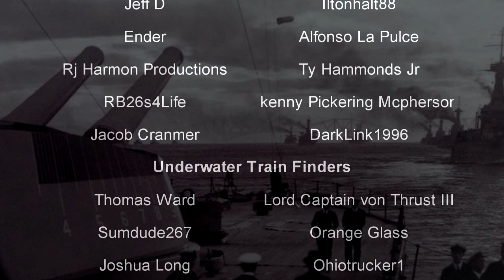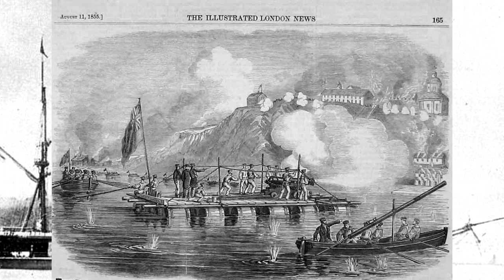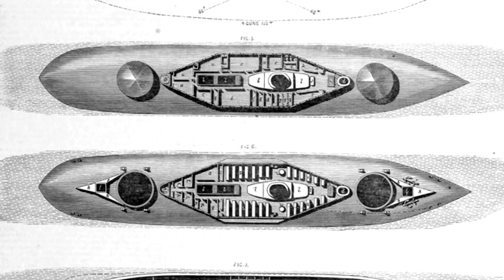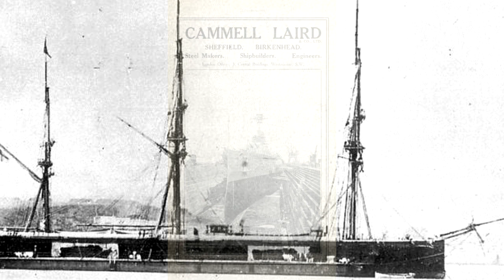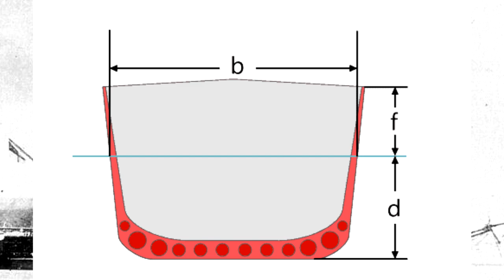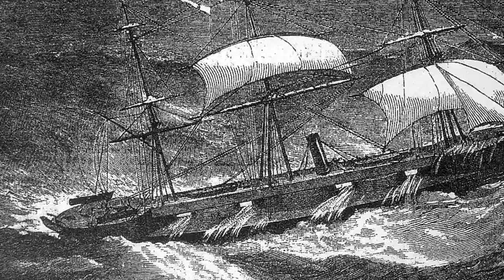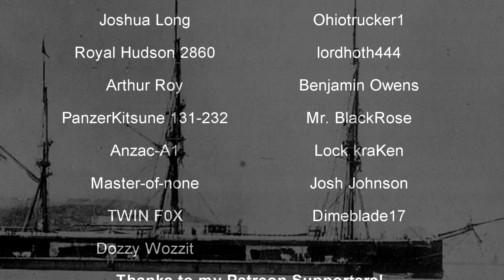5 MORE of the Worst Warships Ever | History in the Dark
Okay, time for round two, and like every inappropriate sequel the contents are way worse than the first time around.

0:00 - Intro
1:30 - Moskva class
3:06 - Shinano
7:52 - USS Vesuvius
11:22 - Novgorod
14:33 - HMS Captain

"The Moskva class, Soviet designation Project 1123 Kondor (condor) and S-703 Project 1123M Kiev, was the first class of operational aircraft carriers (helicopter cruisers in the Soviet classification) built by the Soviet Union for the Soviet Navy."

"Shinano (信濃) was an aircraft carrier built by the Imperial Japanese Navy (IJN) during World War II, the largest such built up to that time. Laid down in May 1940 as the third of the Yamato-class battleships, Shinano's partially complete hull was ordered to be converted to an aircraft carrier following Japan's disastrous loss of four of its original six fleet carriers at the Battle of Midway in mid-1942. The advanced state of her construction prevented her conversion into a fleet carrier, so the IJN decided to convert her into a carrier that supported other carriers."

"USS Vesuvius, the third ship of the United States Navy named for the Italian volcano, was a unique vessel in the Navy inventory which marked a departure from more conventional forms of main battery armament. She is considered a dynamite gun cruiser and was essentially an operational testbed for large dynamite guns."

"Novgorod (Russian: Новгород) was a monitor built for the Imperial Russian Navy in the 1870s. She was one of the most unusual warships ever constructed, and still survives in popular naval myth as one of the worst warships ever built. A more balanced assessment shows that she was relatively effective in her designed role as a coast-defence ship. The hull was circular to reduce draught while allowing the ship to carry much more armour and a heavier armament than other ships of the same size. Novgorod played a minor role in the Russo-Turkish War of 1877–78 and was reclassified as a coast-defence ironclad in 1892. The ship was decommissioned in 1903 and used as a storeship until she was sold for scrap in 1911."

"HMS Captain was a warship built for the Royal Navy as a semi-private venture, following a dispute between the designer and the Admiralty. With wrought-iron armour, steam propulsion, and the main battery mounted in rotating armoured turrets, the ship was, at first appearance, quite innovative and formidable. However, poor design and design changes resulted in a vessel that was overweight, unstable, and had poor sea-keeping qualities. The Captain capsized in heavy seas, only five months after being commissioned, with the loss of nearly 500 lives."